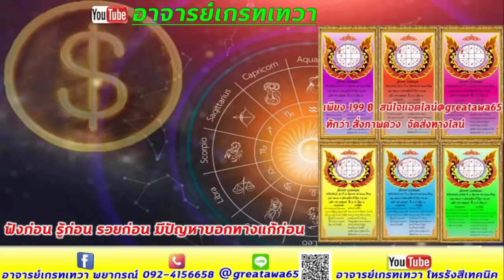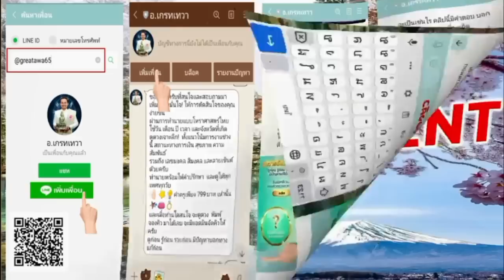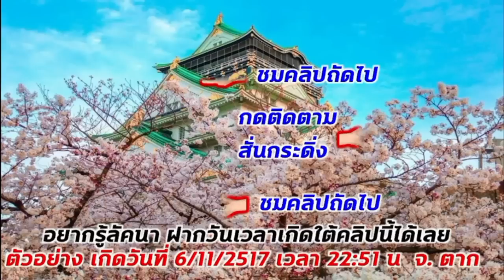ลัคนาราศีธนู กันยายน งานรุ่งพุ่งกระฉูด รวยเซนส์แรงแม่นสุดๆ